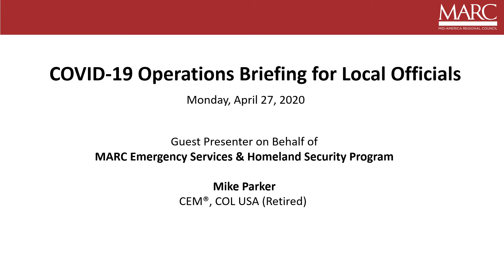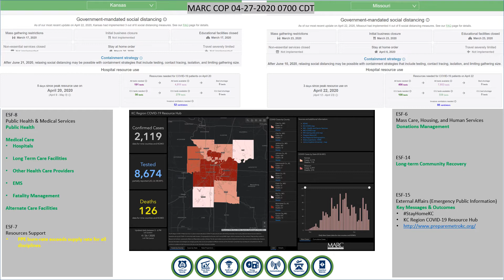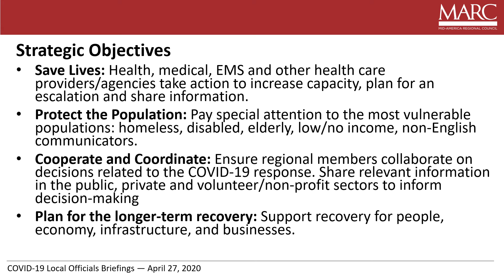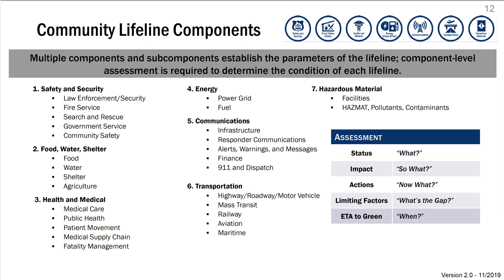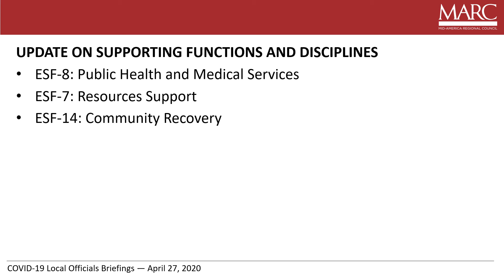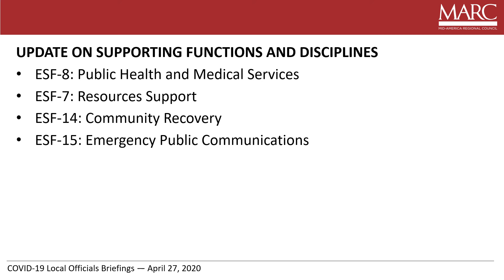4.27.20 COVID-19 Kansas City Region Local Officials Briefing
The nine-county Kansas City region has done extensive planning to address any hazards potentially affecting the metro area. The Kansas City Metropolitan Area Regional Coordination Guide (RCG) is intended to ensure strong communication and coordination among jurisdictions in the metro area during emergency events whose impacts cross jurisdictional boundaries. The COVID-19 public health crisis is just such an emergency event.

The Regional Homeland Security Coordinating Committee (RHSCC), through the MARC Emergency Services Team, is sharing periodic regional briefings for all city and county leaders to share a regional picture of the incident, key updates from subcommittees and anticipated future action. These are short updates to give regional leaders a snapshot of the extensive response and recovery actions happening behind the scenes through various coordinating groups.

We will provide regular briefings and upload them to the PrepareMetroKC YouTube Channel. We welcome your comments and questions below. PrepareMetroKC.org is also a great source for relevant information about the regional response to COVID-19.